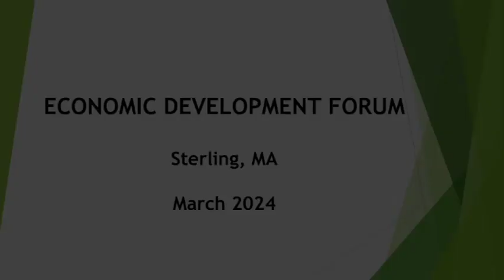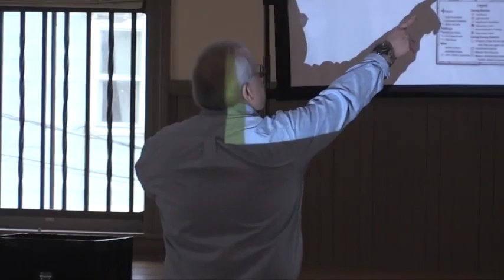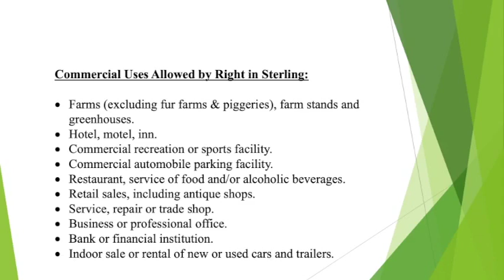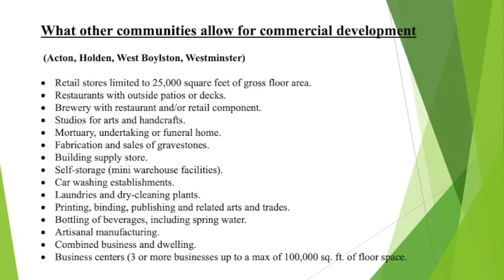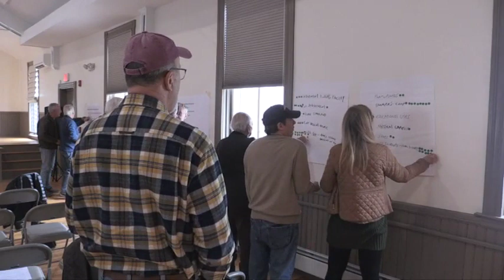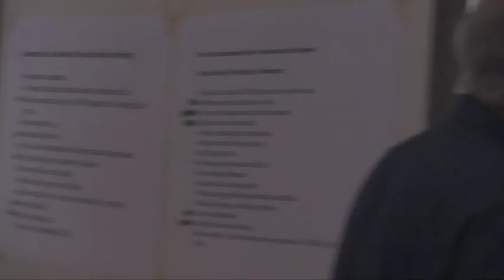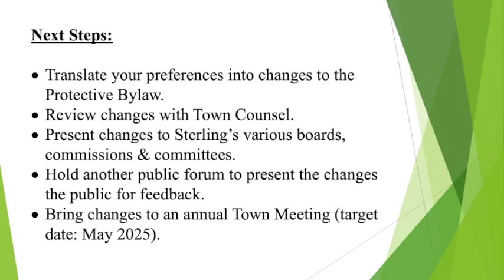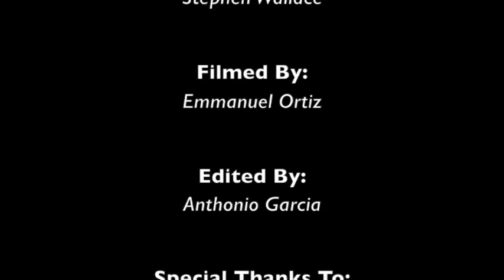Sterling Economic Development Forum - March 9, 2024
On Saturday March 9th, the Town of Sterling’s Planning Board & Economic Development Committee hosted a public forum to discuss the town's zoning for economic development.